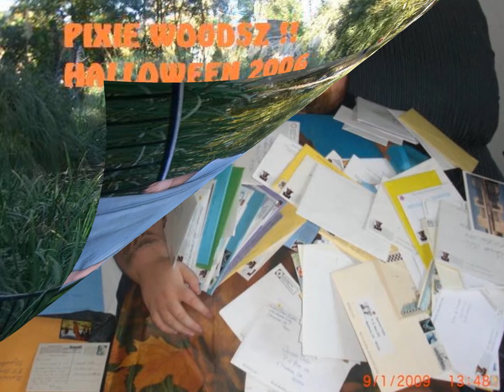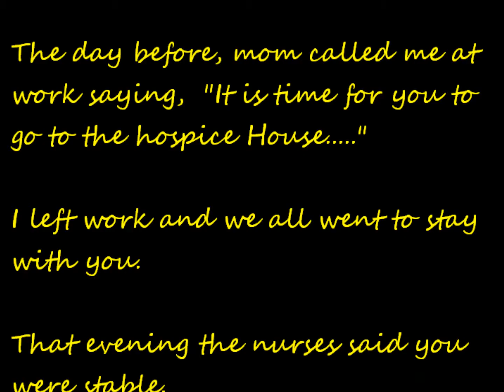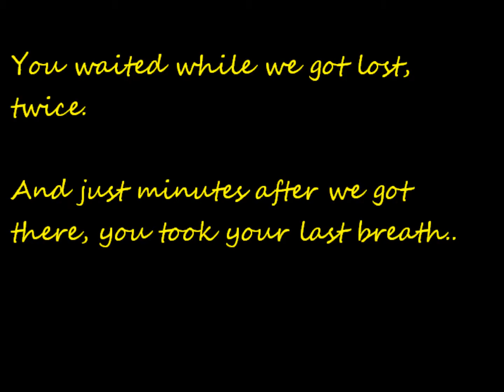Garrett Oslin 04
An Anniversary for Garrett.